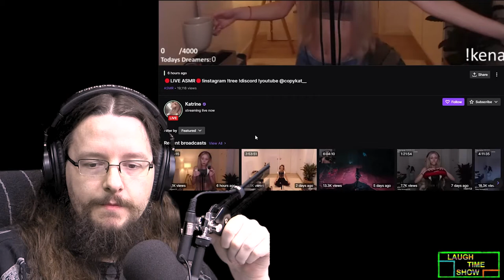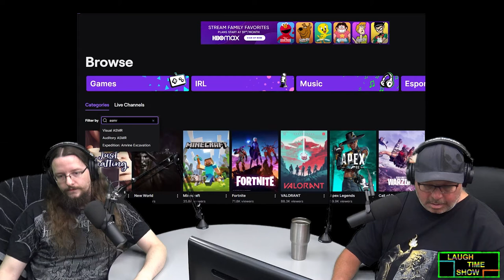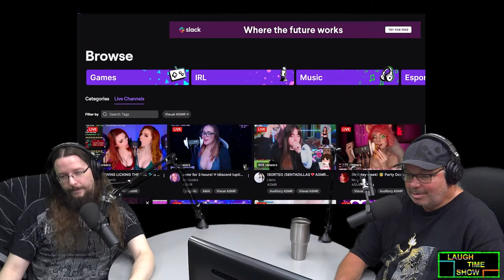ASMR ruined my life